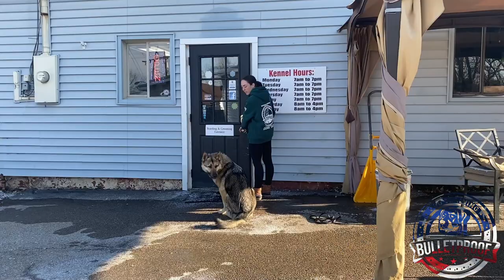Amazing Transformation | "Loki" | Wolf Dog German Shepard